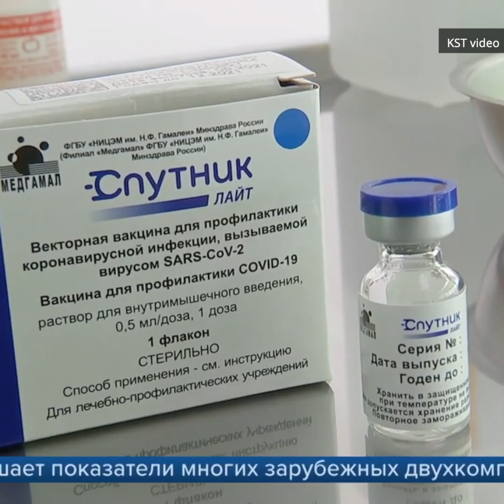👉Kā piespiest Gobzemu vakcinēties un kā tapa jaunā Pandēmijas nav koverversija? S2/E8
Stīvais Nemelo 2.sezonas 8.sērijā:
👉 Kā piespiest Gobzemu vakcinēties?
👉 Kas ir Krievijas vēstnieks Latvijā Vaņins ?
👉 Kā krievi Astra Zeneca pārtaisīja par Sputņiku ?
👉 Kādēļ nedrīkst noņemt prezervatīvu ?
👉 Par ko Evita atspārdīja Maksimu ?
👉 Vai Daniels Kregs kļūs par zvaigžņotu bomzi ?
👉 Štrombergs aiztiek Reiniku
👉 Hīta Pandēmijas nav jaunā koverversija

Producents: Ansis Pūpols
Komiķis: Maksims Trivaškevičš
Montāža: Jēkabs Jozauskis
Žurnāliste/reportiere: Evita Birziņa
Operators: Kaspars Rudzītis

Stīvais Nemelo ir iknedēļas humoršovs. Pilnās sērijas iespējams apskatīt
👉šeit - YouTube
👉Facebook Stīvais Nemelo lapā
kā arī seko mums 👉TikTok, kur regulāri dalāmies ar labākajām un jautrākajām epizodēm.💥